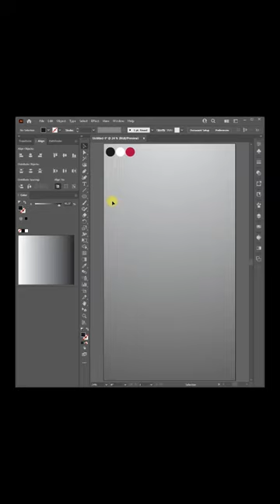3D Bottle Wine - Learn Adobe Illustrator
The Video show to us How to Draw 3D Wine Bottle in Adobe Illustrator.